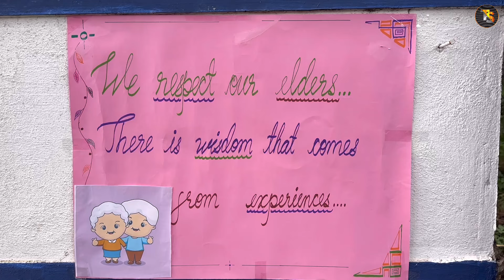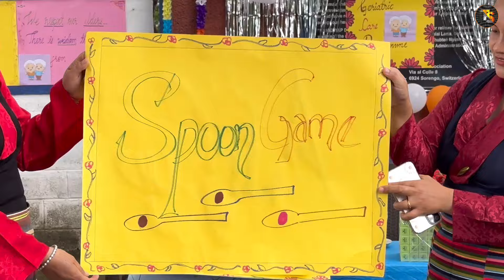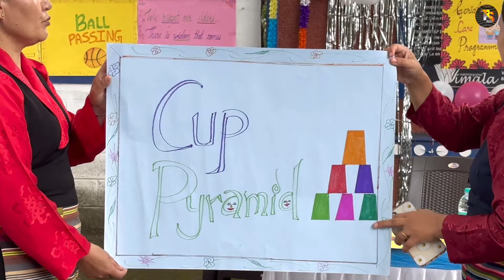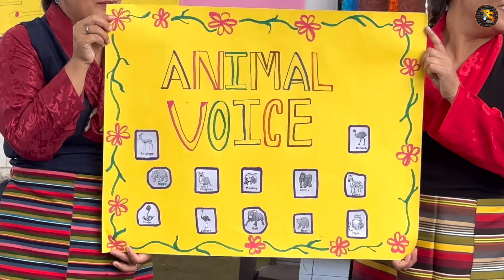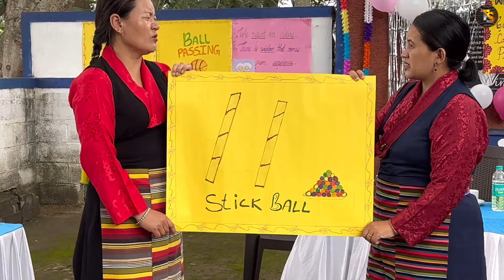རྒས་བཅོས་ལྟ་སྐྱོང་ལས་གཞི། Elderly Care Program || Org By DVTCT Hopital Kollegal